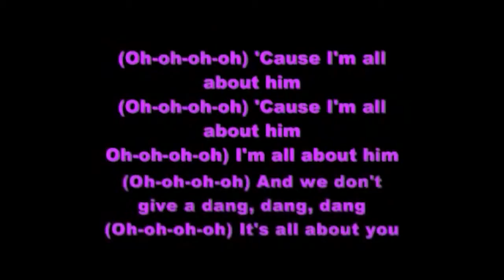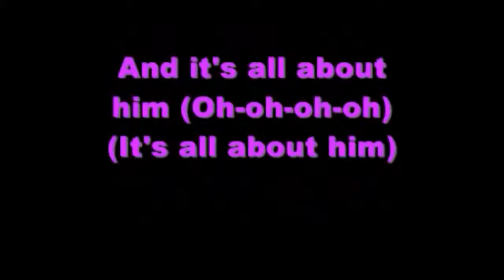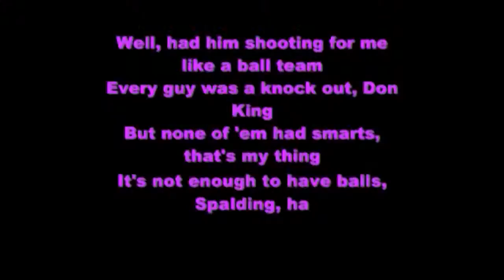Sat Nov 14 2015 16:00:46